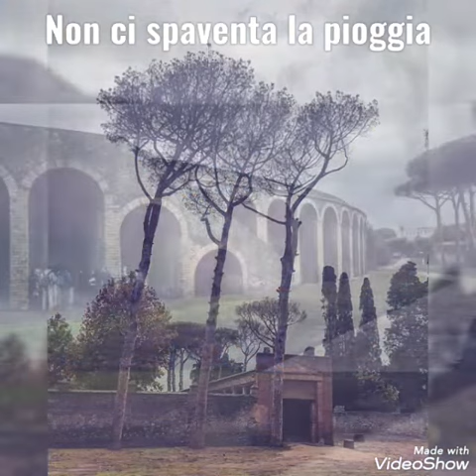Notizie dagli scavi | PRAEDIA project - Campagna di scavo 2020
Tra settembre e ottobre 2020 si è svolta la terza campagna di ricerche archeologiche nei possedimenti di Giulia Felice a Pompei, che ha coinvolto docenti e laureandi dell’Università di Pisa e della Scuola IMT Alti Studi di Lucca nelle attività di scavo e documentazione all’interno dei cosiddetti Praedia di Iulia Felix, un vasto complesso che comprende una lussuosa domus, con giardini (hortus e viridarium), terme e un’osteria (caupona).

La campagna di scavo, diretta dal Parco Archeologico di Pompei, è coordinata da Anna Anguissola (Dipartimento di Civiltà e Forme del Sapere, Università di Pisa) e Riccardo Olivito (Scuola IMT Alti studi, Lucca); il team dell’Università di Pisa si avvale della collaborazione di Emanuele Taccola e Chiara Tarantino (Dipartimento di Civiltà e Forme del Sapere).

Foto e montaggio di Chiara Tarantino.